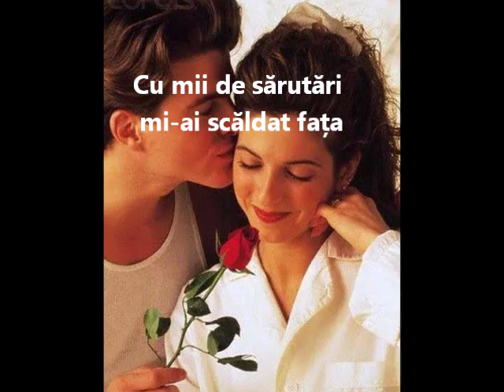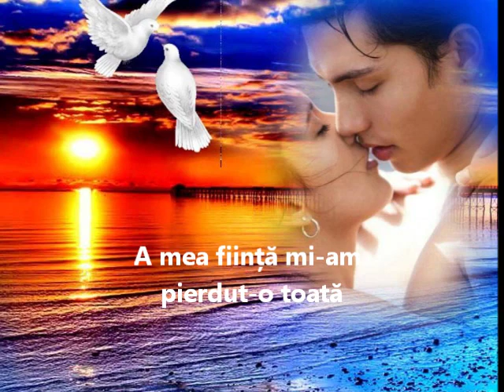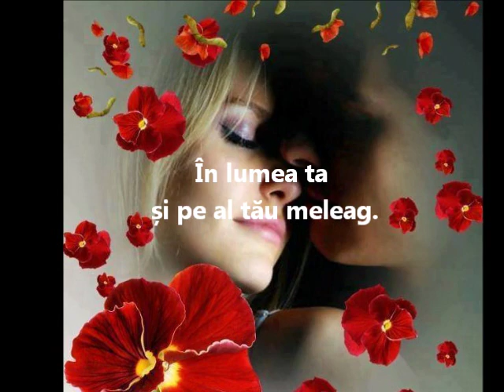Clipe de iubire